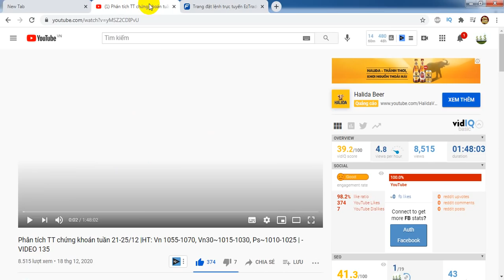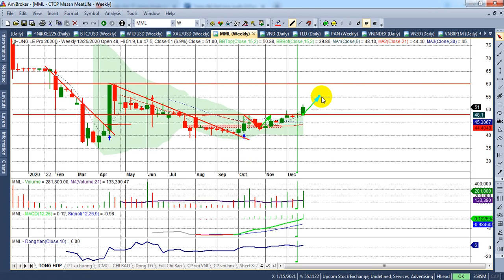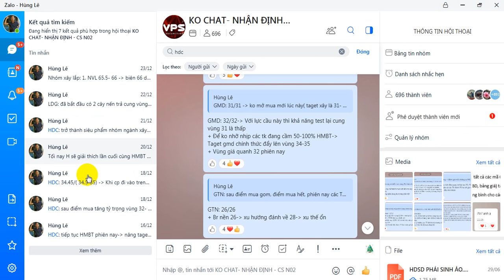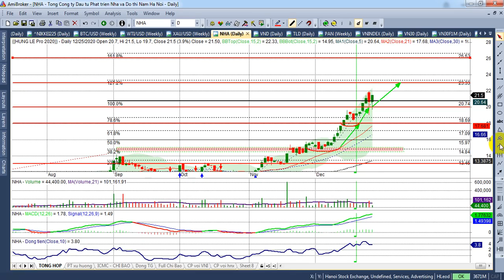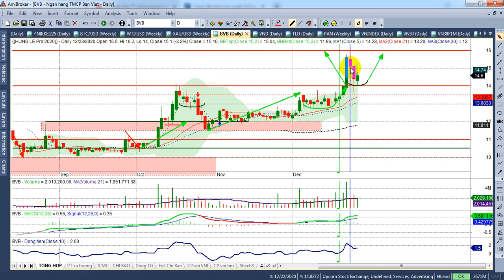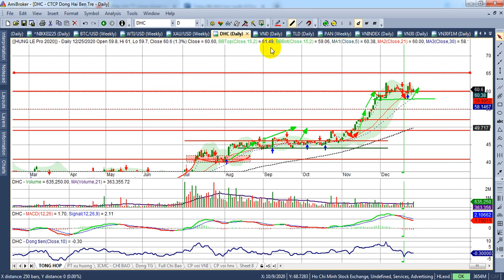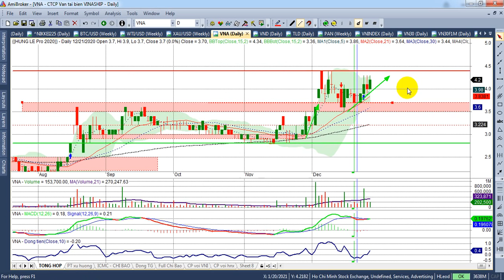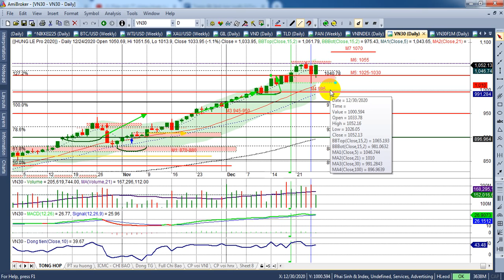Phân tích TT CK tuần 28-31/12 |Kháng cự M6 1085-1090, Vn30 1055-1060, PS 1060-1070 | - VIDEO 136